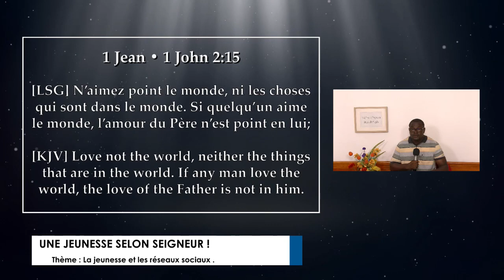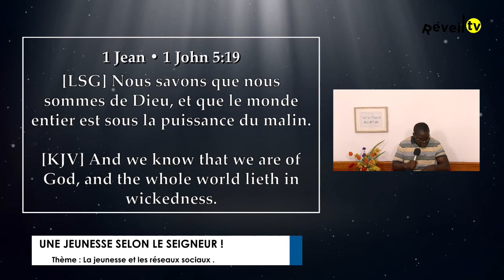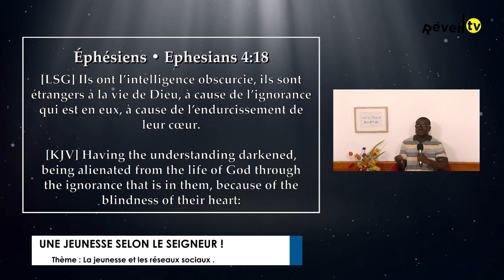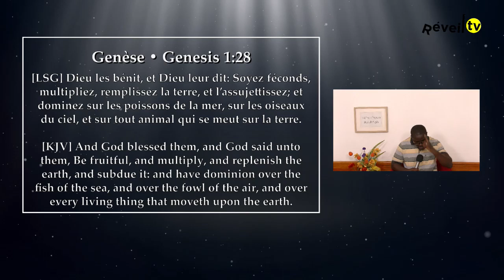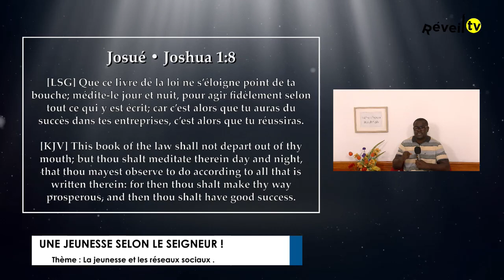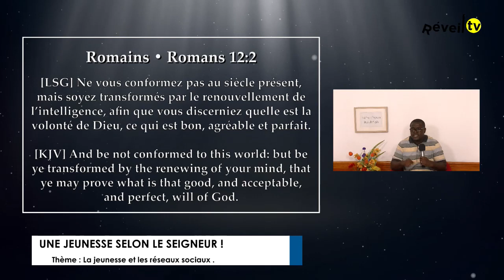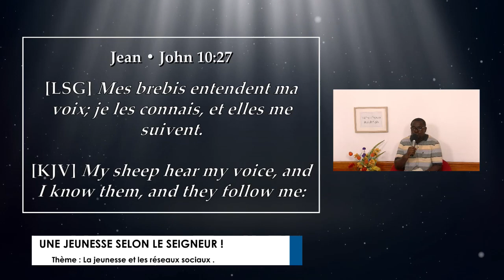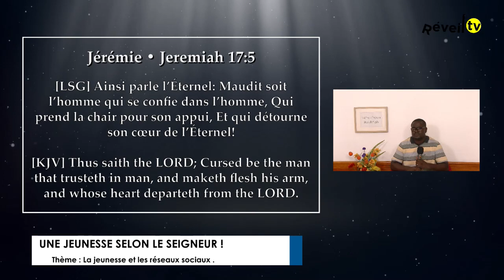La jeunesse et les réseaux sociaux (Christian 01-06-2023)